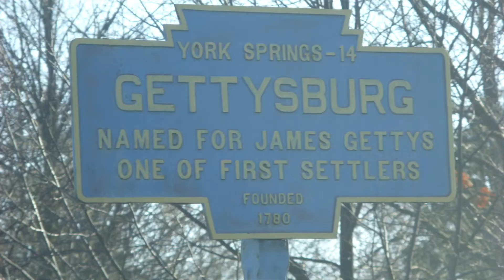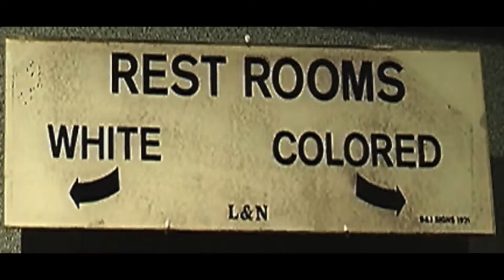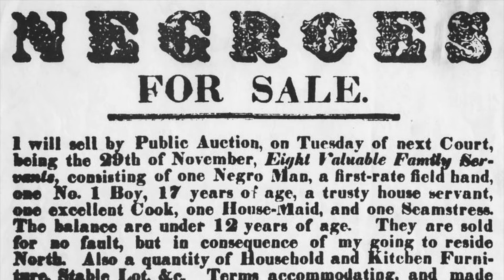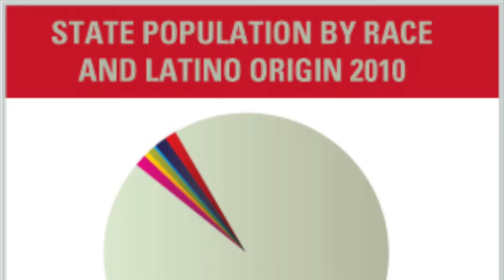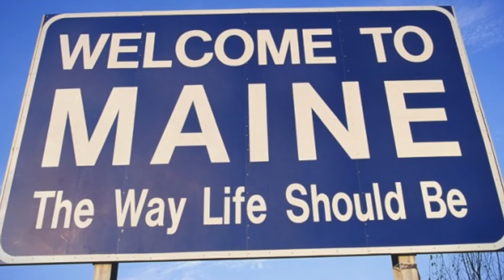What Would Bo and Luke Do?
The Dukes of Hazzard is a show about American values wrapped up in a country-western package, and probably the most watched show ever made about people standing up for justice against a corrupt government.